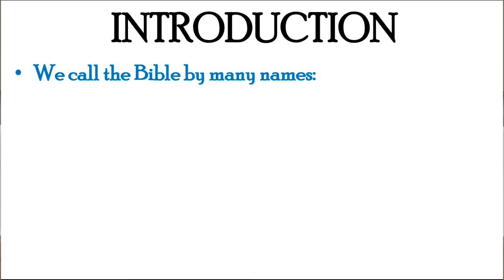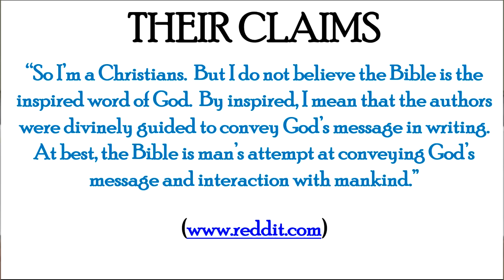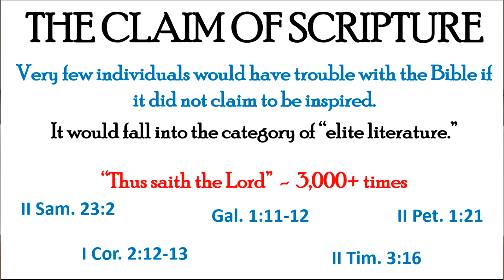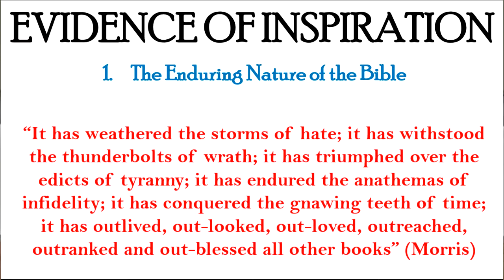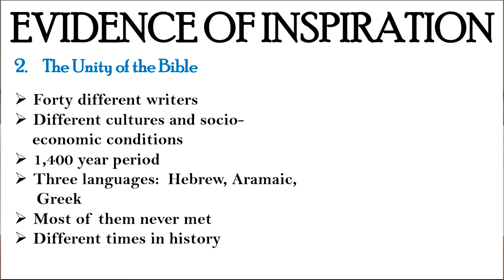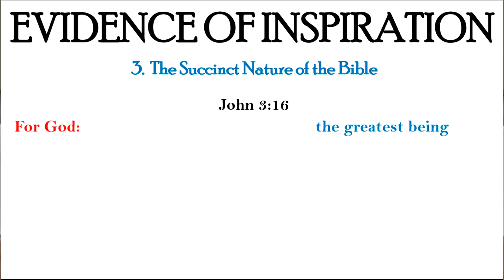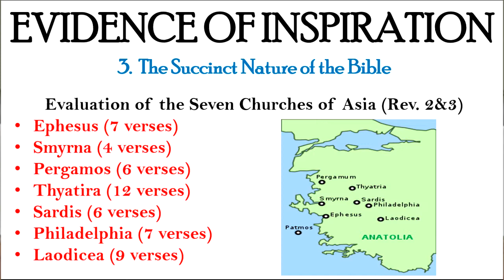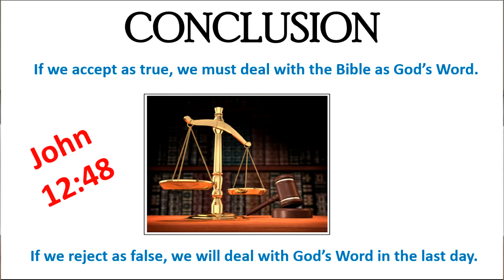Myth: the Bible is NOT the Inspired Word of God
Christians believe the Bible is “the” Word of God.  They believe the Bible is inspired, that is, “God-breathed.”  This is the minority view, however.  Most do not accept Biblical inspiration.  We will look at this myth in this lesson.